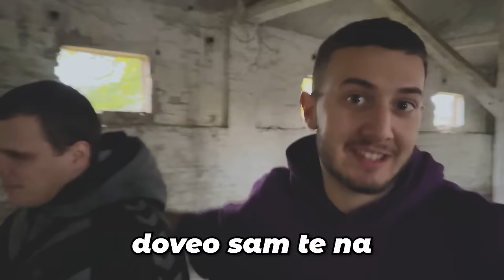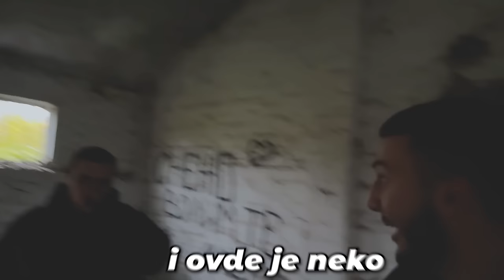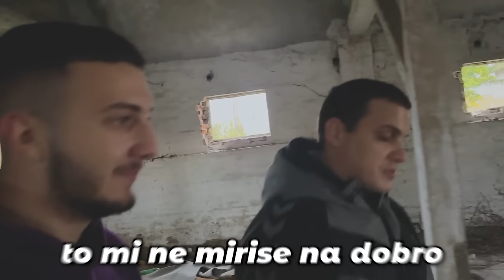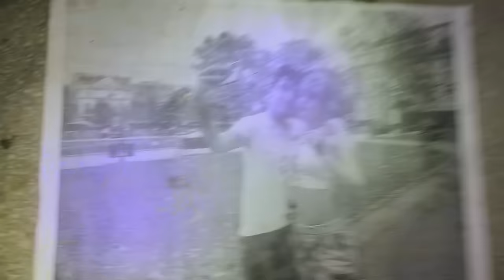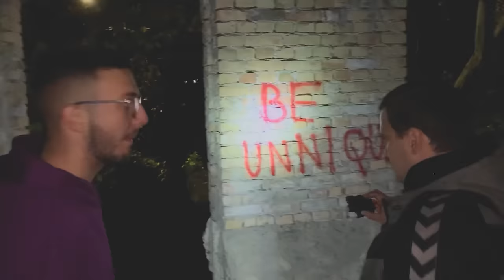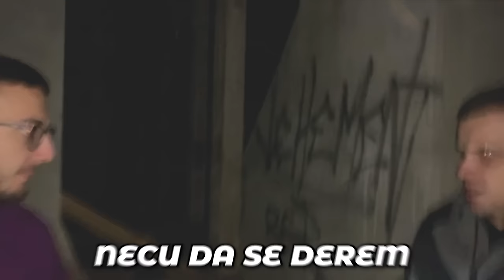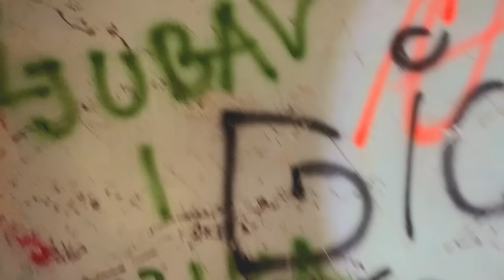UKLETI DVORAC SA MARKOM JACKOM *usro se*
JEDNA OD NAJJAČIH EPIZODA DO SADA. Za ljubitelje horrora odlična! A za one koje se plaše je manje odlična hahaha.